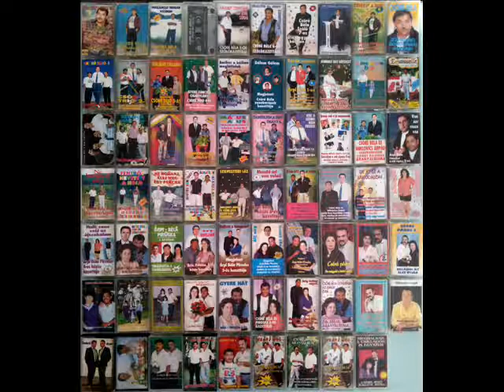Csóré Trió 3. Azt mondták a cigányok